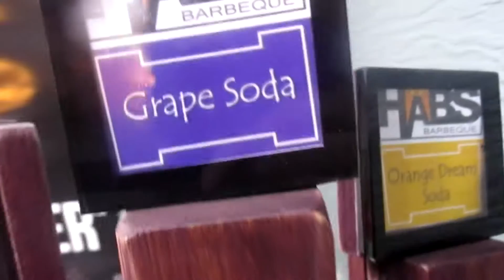Habs BBQ 2016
Thanks to everyone who came to the BBQ! It was a great time.

Edited By: Reese Kneeland

Song: Starlight - Muse